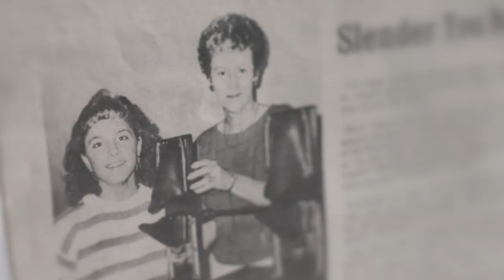Lisa McClain for Congress Launch Video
Business Leader and Conservative Outsider Lisa McClain Announces her Candidacy for Congress in Michigan’s 10th District

Lisa McClain announced she will run for Congress in Michigan’s 10th District, where she and her family have resided for 20 years.

“I am running because I believe I can make a difference.  Washington is broken.  For years we have sent politicians there, and we see the results.  I have the real-life business, leadership, and people experience that will make a difference…and I am not going to play politics or games.  I am going to get things done for the citizens of the 10th District, and all of America, as a citizen legislator,” stated McClain.